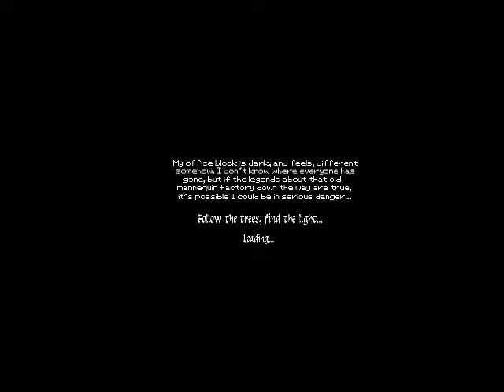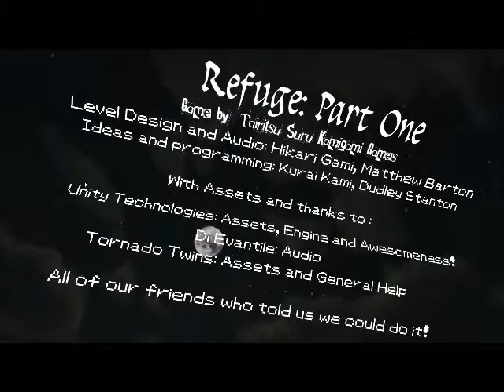REFUGE Playthrough (Horror Game)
Refuge is a horror game with gameplay and graphics slightly similar to Slender.